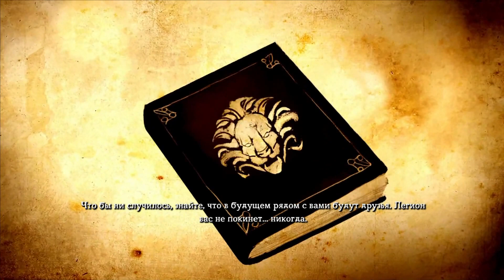Co-op Dungeon Siege III | Ep.56 | ФИНАЛЪ!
Слепое прохождение третьей части серии игр Dungeon Siege в кооперативе с Ирой Игромагикой.